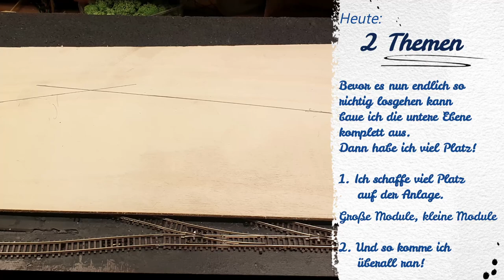#89 Schnell gemacht - So gewinne ich Platz auf der Anlage! 🚂 Modelleisenbahn 1:160 1:220 Spur N + Z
Folge #89
ENDLICH bekomme ich mehr Platz auf meiner Anlage. Module für die Modellbahn. Alles kann verändert werden.
50% mehr um mich auszutoben! Was ich gemacht habe zeige ich Dir heute. Schnell gemacht - So gewinne ich Platz auf der Anlage! 🚂 Modelleisenbahn 1:160 1:220 Spur N + Z

0:00 - kurze Übersicht zum Beginn
1:56 - Teil 1
7:45 - Teil 2

EINE KLEINE BITTE:
Wenn Du mich unterstützen willst noch bessere Videos zu machen, nutze doch bitte einen der Links kommenden Links für Deine Amazon-Käufe. Auch wenn Du anschließend etwas ganz anderes dort kaufst, hilfst Du mir damit. Es kostet Dich nichts mehr. Jedoch bekommen ich dadurch eine ganz kleine Provision. Aber auch damit hilfst Du mir mich mit meiner Ausstattung weiter zu verbessern und so noch bessere Qualität für die Videos und Basteleien zu bieten. Vielen Dank.

LIZENZEN